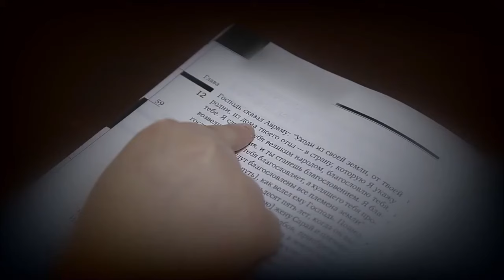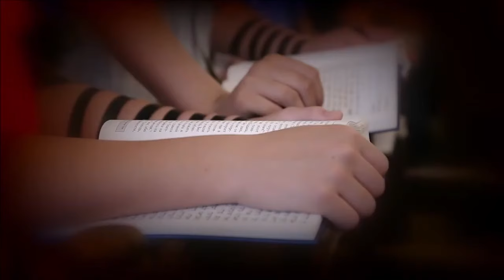Секрет мудрого сердца. Глава Торы "Ваякэль"